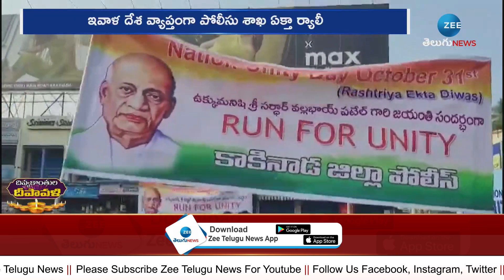Police Department Ekta Rally | Kakinada | దేశ వ్యాప్తంగా పోలీసు శాఖ ఏక్తా ర్యాలీ.. | ZEE Telugu News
దేశ వ్యాప్తంగా పోలీసు శాఖ ఏక్తా ర్యాలీ.. | Police Department Ekta Rally | Kakinada | ZEE Telugu News